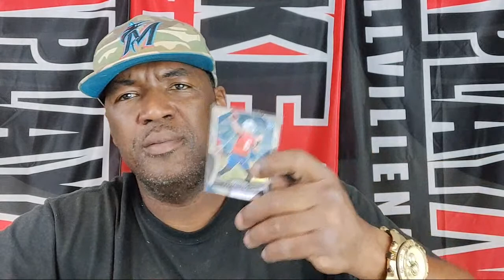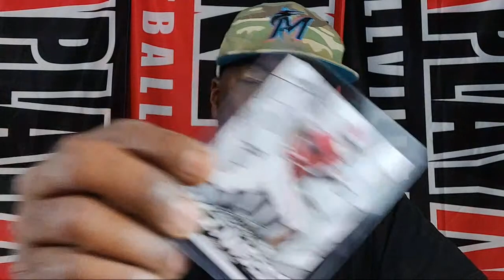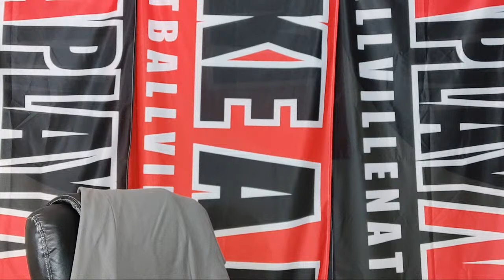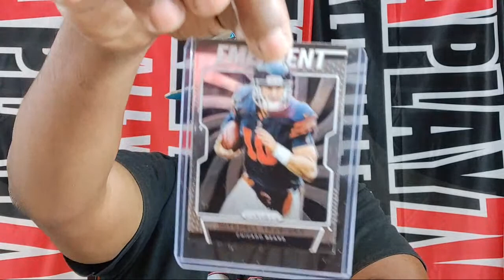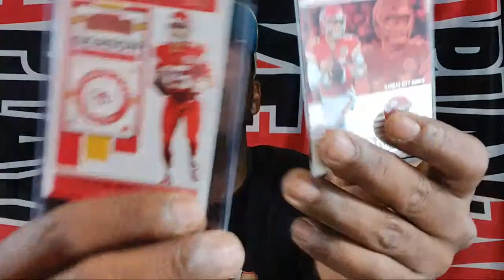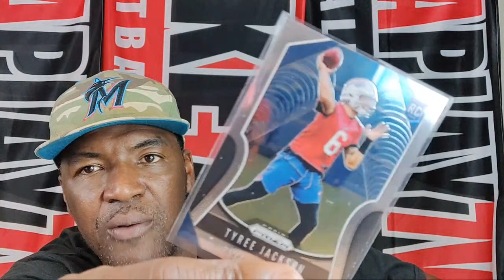Q&A Tips - Getting Recruited - Helping Your Game and more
Tips On - Getting Recruited - Helping Your Game and more.